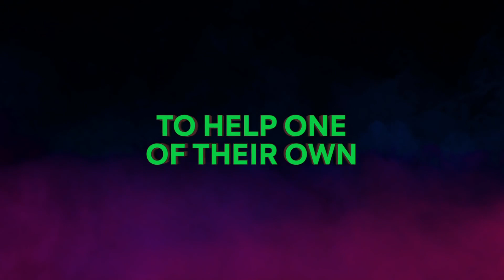Psych 2: Lassie Come Home Trailer #1 (2020) | Rotten Tomatoes TV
Psych 2: Lassie Come Home. Stream now on Peacock.

Check out the new Psych 2: Lassie Come Home Trailer starring Dulé Hill!

US Air Date: July 15, 2020
Starring: James Roday, Dulé Hill, Joel McHale, Sarah Chalke
Network: Peacock
Synopsis: Santa Barbara Police Chief Carlton Lassiter (Timothy Omundson, This Is Us, American Housewife) is ambushed on the job and left for dead. In a vintage Psych-style Hitchcockian nod, he begins to see impossible happenings around his recovery clinic. Shawn (James Roday, A Million Little Things, Psych) and Gus (Dulé Hill, Suits, Psych) return to Lassie's side in Santa Barbara and are forced to navigate the personal, the professional, and possibly the supernatural. Separated from their new lives in San Francisco, our heroes find themselves unwelcome in their old stomping grounds as they secretly untangle a twisted case without the benefit of the police, their loved ones, or the quality sourdough bakeries of the Bay Area. What they uncover will change the course of their relationships forever.